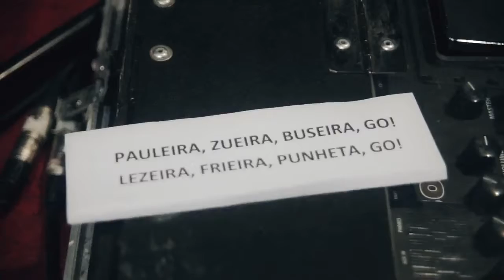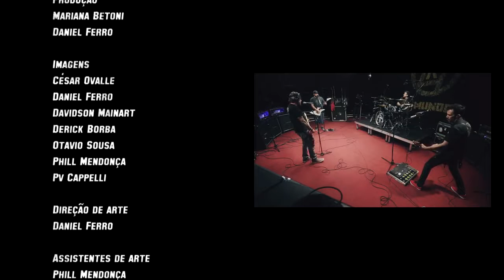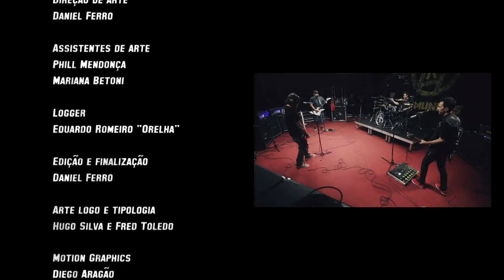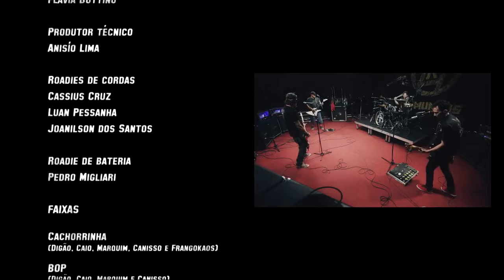DVD RAIMUNDOS COMPLETO FULL HD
COMPRE O DVD, APOIE AS BANDAS DE ROCK NACIONAL.

Raimundos
Som Livre

1. Cachorrinha - Part. Frangokaos (Galinha Preta)
2. Bop
3. Baculejo
4. O Gato Da Rosinha
5. Cera Quente
6. Rafael
7. Descendo Na Banguela
8. Dubmundos Participação Especial: Sen Dog (Cypress Hill)
9. Nó Suíno
10. Importada Do Interior
11. Gordelícia
12. Politics - Part. Cipriano
13. Mas Vó...
14. Eu Quero Ver O Oco
15. Esporrei Na Manivela
16. Be A Ba
17. Puteiro Em João Pessoa